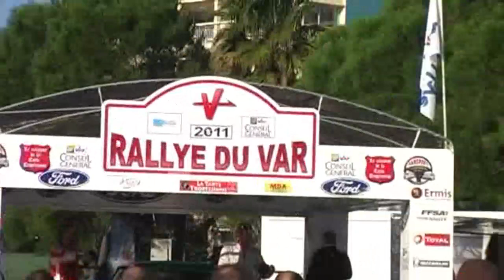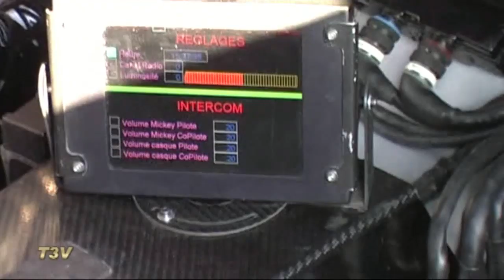Rallye du Var 2011 Show crash and mistakes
Archive Team3V01 : Les passages les plus spectaculaires du Rallye du Var 2011 avec une sortie route qui aurait pu être dramatique...Victoire de Jarri-Matti Latvala sur Ford Fiesta WRC.
Les photos sont en ligne sur le site